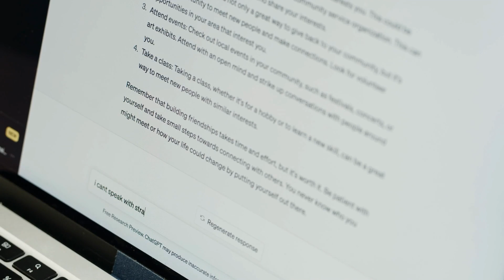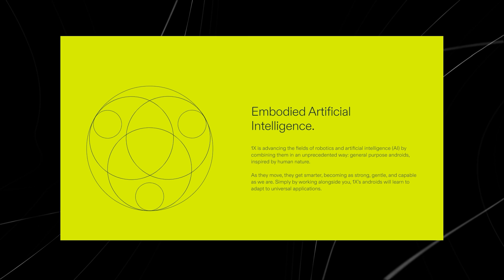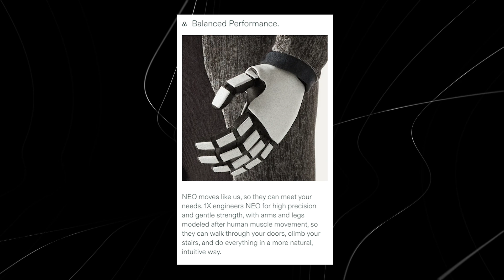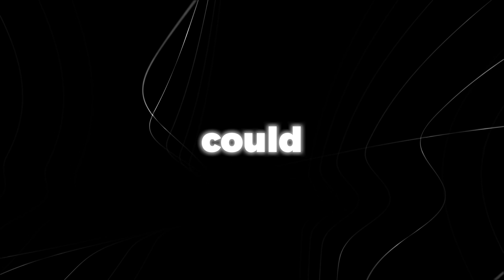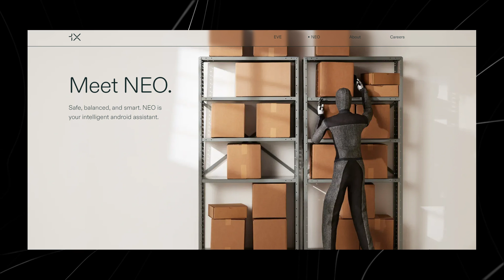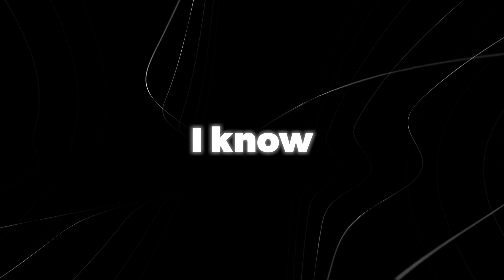OpenAI created a PHYSICAL ROBOT?! (NEO = GPT-5 WITH BODY)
Are you ready to meet NEO, the first physical robot created by OpenAI? NEO is designed to evoke feelings of surprise and delight, while also presenting a unique anatomy that's revolutionizing the robotics industry. In this video, learn about the groundbreaking features of this intriguing robot – from its durable frame and sophisticated AI-driven capabilities to its life-like movements and realistic exterior. See why experts in the industry are raving about what OpenAI has achieved with NEO and find out if it’s right for your own home or business application!

Imagine NEO assisting with household tasks, cooking, and even being controlled remotely through VR Teleop Sync Mode. This revolutionary AI companion is set to transform homes, hospitals, and more.

🗣️ Share your thoughts on NEO in the comments below; we can't wait to hear from you!